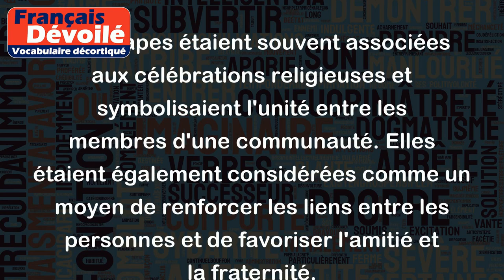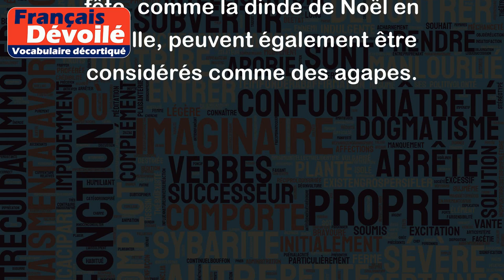Agapes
Le mot "Agapes" est un terme souvent utilisé dans les textes religieux pour désigner des repas fraternels ou communautaires. Il vient du grec ancien "agapai" qui signifie "amour" et peut être traduit par "banquet d'amour" ou "repas d'amitié".
Les agapes étaient souvent associées aux célébrations religieuses et symbolisaient l'unité entre les membres d'une communauté. Elles étaient également considérées comme un moyen de renforcer les liens entre les personnes et de favoriser l'amitié et la fraternité.
Aujourd'hui, le terme "agapes" est toujours utilisé pour désigner des repas de communion ou de célébration dans certaines traditions religieuses. Il peut également être utilisé de manière plus générale pour parler de repas entre amis ou en famille, où la convivialité et la camaraderie sont mises en avant.
Exemples: Lors de la fête de la Pentecôte, les fidèles se réunissent pour partager des agapes. Après la cérémonie de mariage, les invités sont invités à partager des agapes dans une salle à côté de l'église. Les repas de fête, comme la dinde de Noël en famille, peuvent également être considérés comme des agapes.